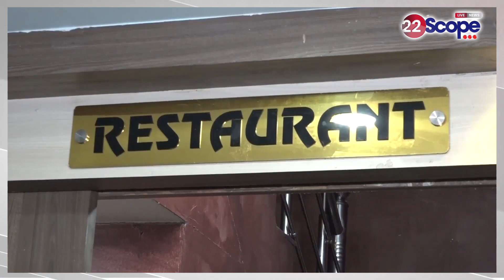चट्टानों का सीना चीर कर 17 दिन बाद टनल से बाहर निकाले सभी 41 मजदूर, 408 घंटे बाद रेस्क्यू मिशन पूरा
All 41 laborers were taken out of the tunnel after 17 days by cutting through the rocks, rescue mission completed after 408 hours.
About this Video :-चट्टानों का सीना चीर कर 17 दिन बाद टनल से बाहर निकाले सभी 41 मजदूर, 408 घंटे बाद रेस्क्यू मिशन पूरा

About Channel:
22Scope is a leading digital media platform of Jharkhand & Bihar. We are highly reliable and most trusted for political news, sports news, educational news, etc.

22Scope Live TV | 22 Scope | Hindi News | 22 Scope लाइव

CHANNEL AVAILABLE
JIO TV SETTOP BOX Channel No - 1475
VI
ROCK TV